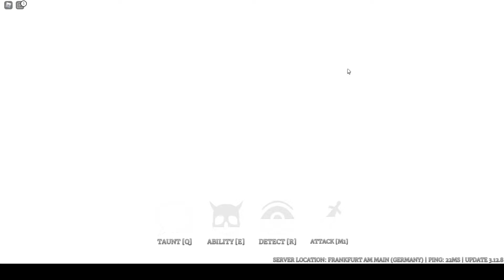Survive The Night random Disguised Nightfall gameplay video (Area 51 map)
Just a random gameplay video as Slasher Disguised Nightfall in Survive The Night on Roblox.

Survive The Night is a Before The Dawn remake game where you have to run and hide from the slasher until Dawn (6am).